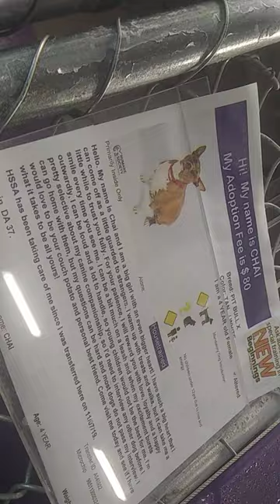HSSAZ shelter Chai 3y Pet Id 820173 kennel 37 old film 20200212 144523